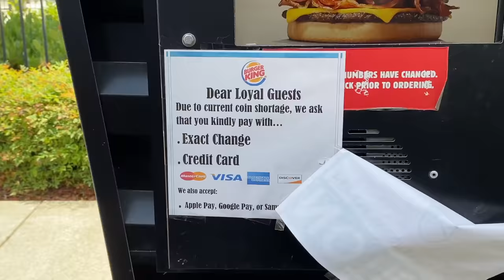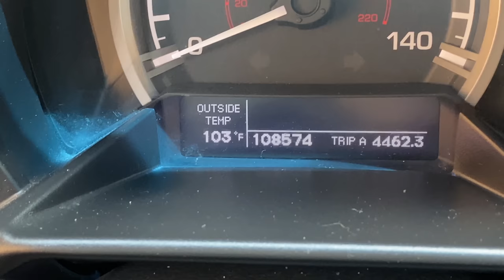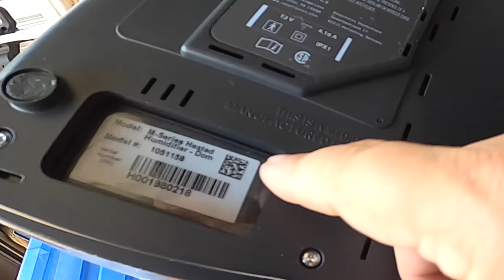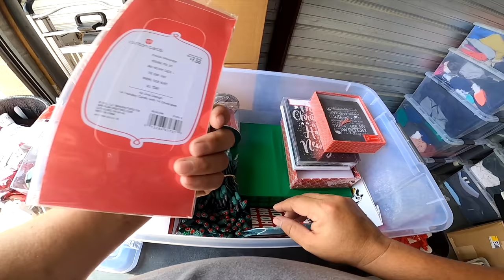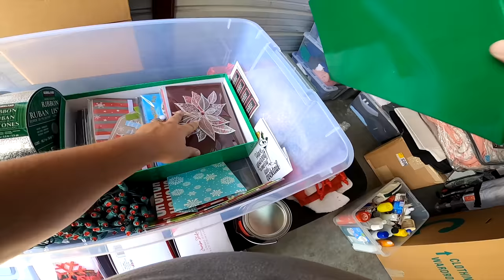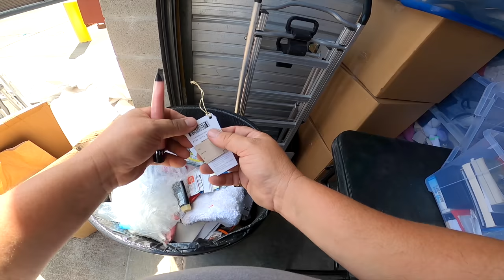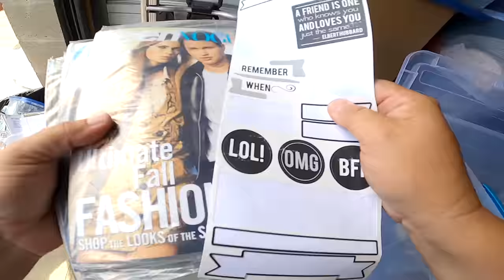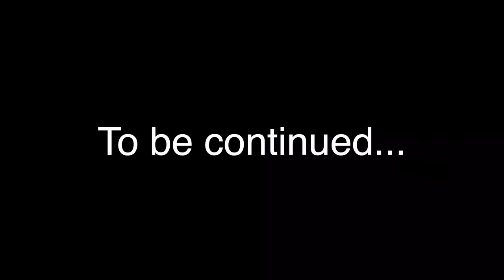Battling the Heat & Attack Cats & other tales from the $1,800 locker I bought at the storage auction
After 4 days of auctions, I finally found a locker worth bidding on, and I bought it. I paid $1,800 for it, which a lot of money, but it looked clean and well organized, and I saw some expensive items which gave me a feeling. So far that feeling has proved correct, as I've found lots of high end items and even cash and gift cards!

As the temperature soars over 100 degrees, I can't take a break because there is still tons more to dig through. In this episode, I find more great stuff but the tale wraps up differently with the newest member of our family.